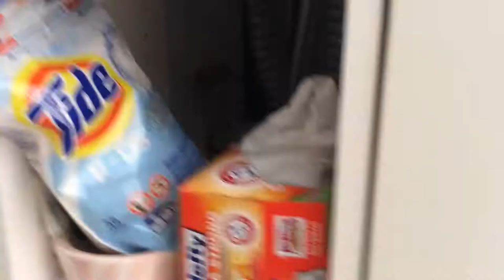Fluffiest cat in the world